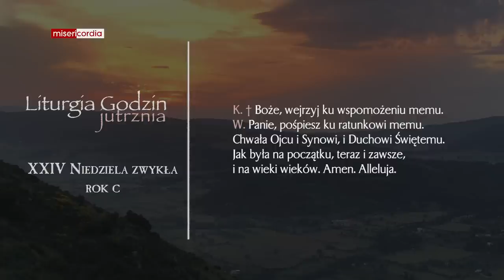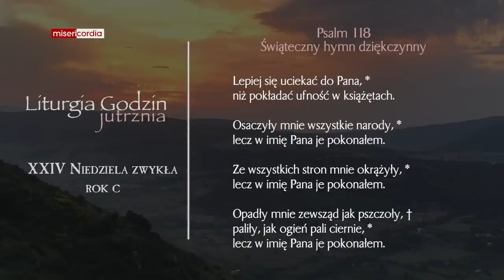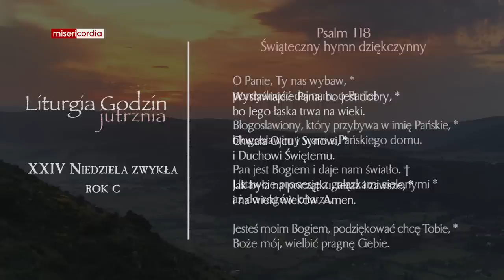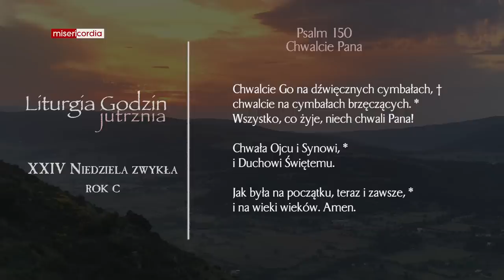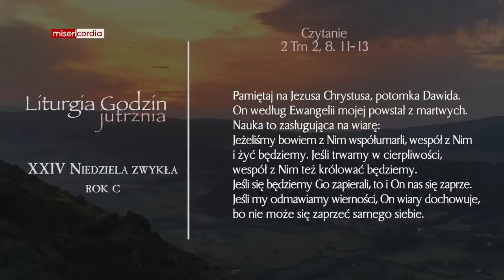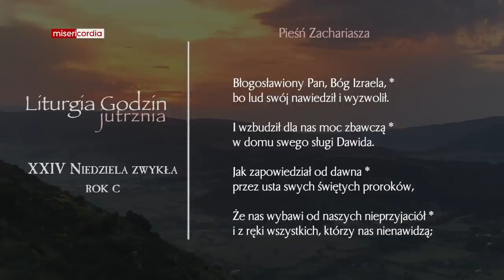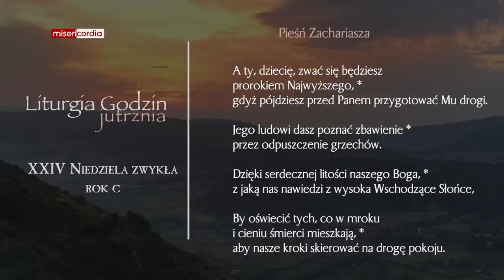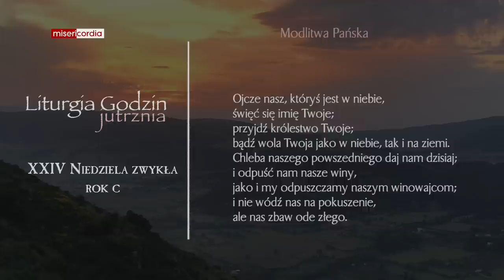Liturgia Godzin | Jutrznia | XXIV Niedziela zwykła (rok C)